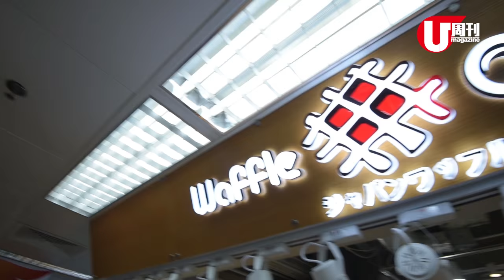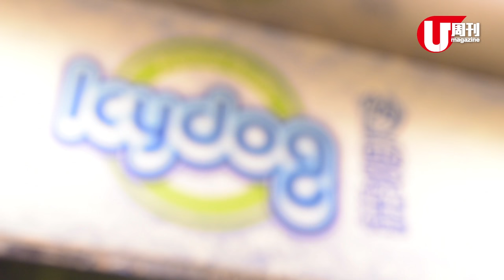放假掃場！ 葵廣最新 6 店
點解妹豬們咁鍾意去葵涌廣場，唔厭咩？哎呀！原來真係唔會悶㗎！只係幾個星期無去，又有新小食進駐！窩夫、章魚小丸子、芝士奶蓋抹茶……簡直係小食天堂！放假前，帶你掃一轉先！